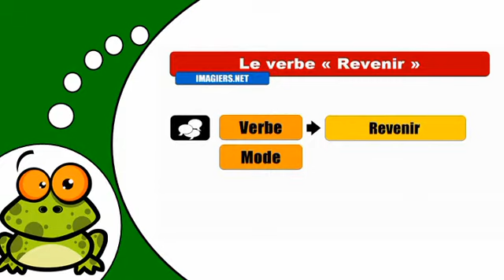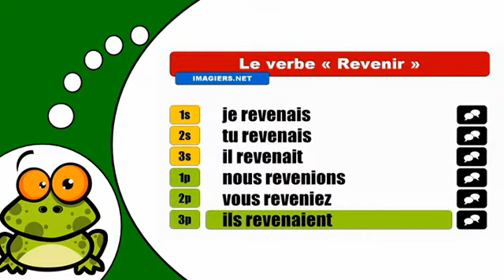How to conjugate Revenir # Indicatif Imparfait